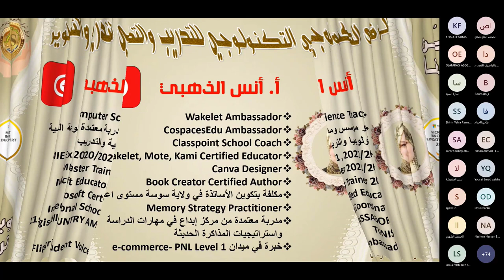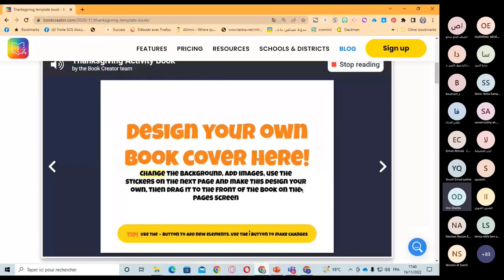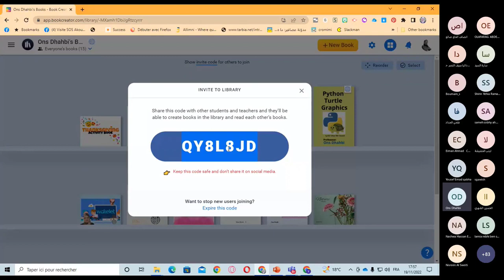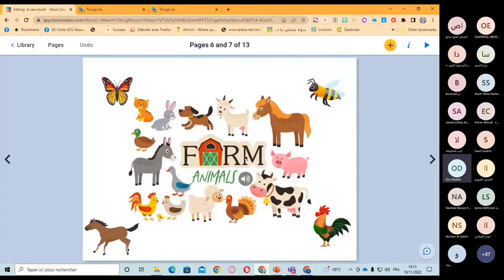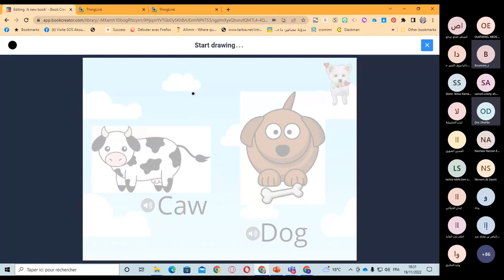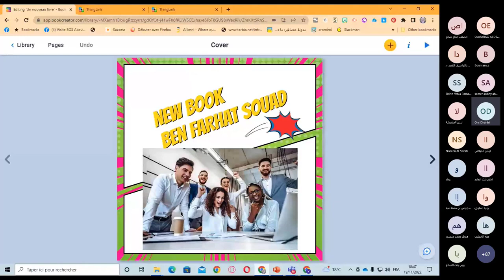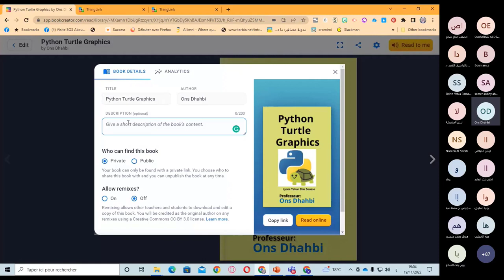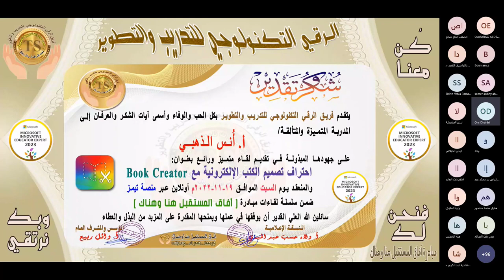شرح موقع Book Creator خطوات تصميم كتاب إلكتروني تعليمي تفاعلي عمل ملف إنجاز احترافي بسهولة